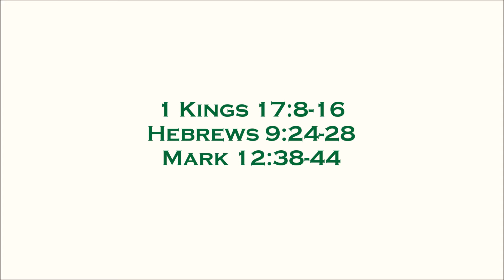November 7, 2021 | Scripture Readings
Pastor Anderson reads the Scripture selections for the Twenty-fourth Sunday after Pentecost. May the Lord bless your meditation on His Holy Word. Amen.